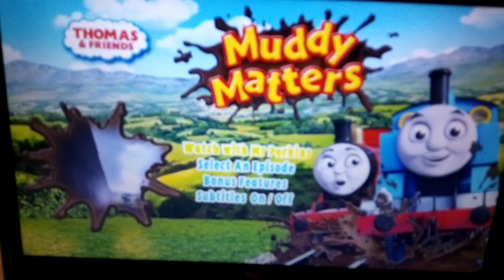dvd menu walktrough thomas and friends muddy matters UK DVD 2013